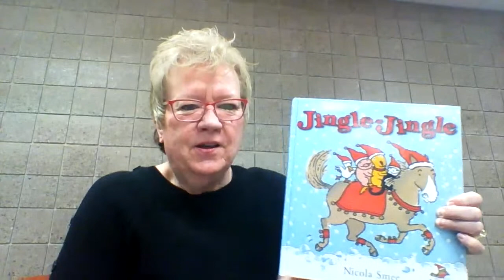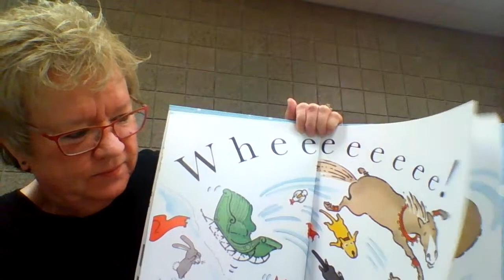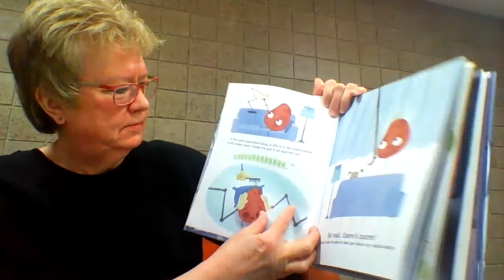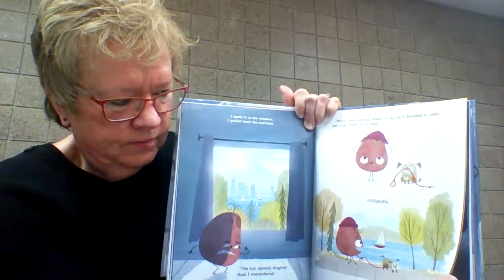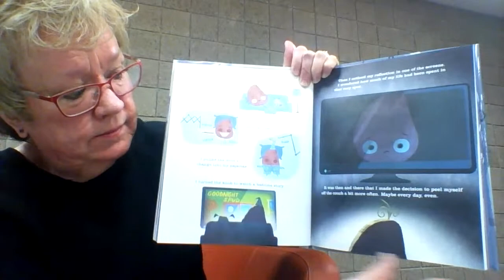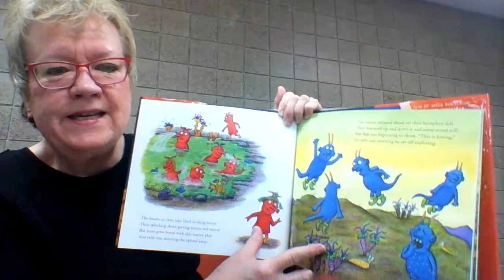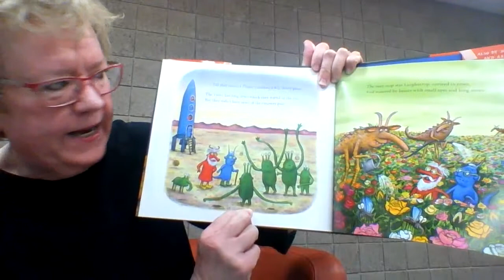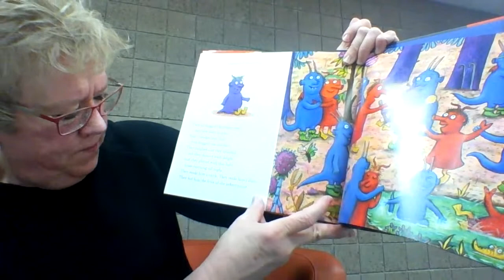Live from Lovelace: 12.29.2020 New Stories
December 29, 2020 Storytime
Miss Jennifer will read two brand-new stories and a winter story with props!